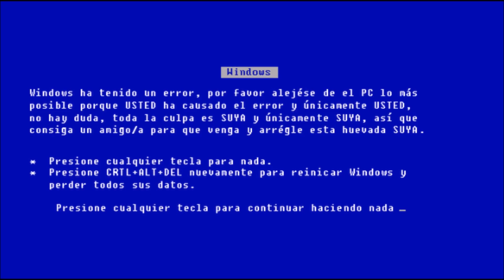Survarium : PPSH - 41 "Estrella Roja"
Hace unos dias se llevo a cabo el evento "Dia de la Victoria" y durante una semana , por completar las misiones se otorgaban items especiales con los cuales desbloqueamos unos parches para la ropa de los personajes y un arma única el : PPSH - 41 "Estrella Roja" el cual ademas de tener un muy buen skin , cuenta con un cargador ampliado de tambor con 71 balas !!!